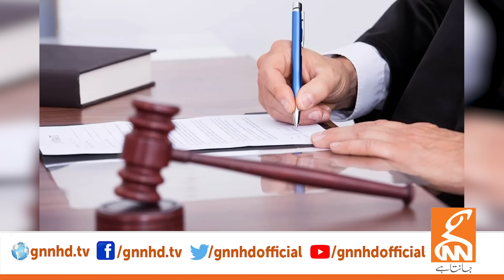Imran Khan At Bani Gala After Elections? | Barrister Gohar Revealed PTI New Plan | GNN